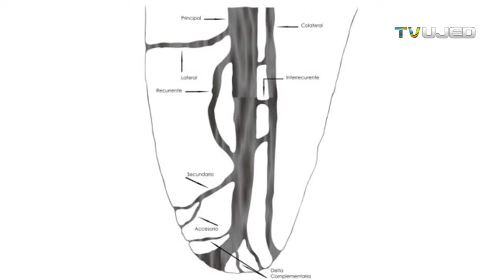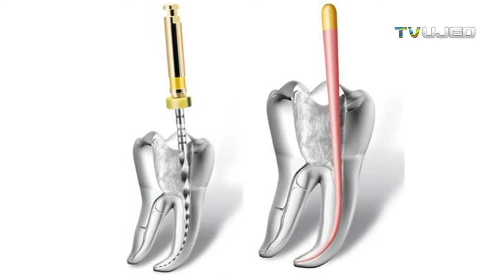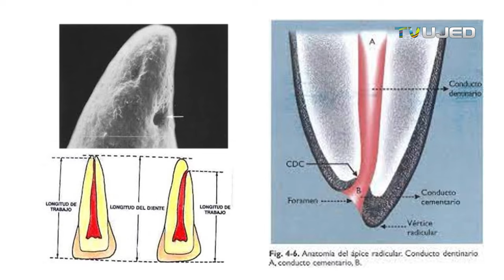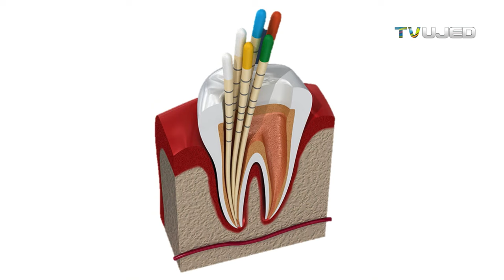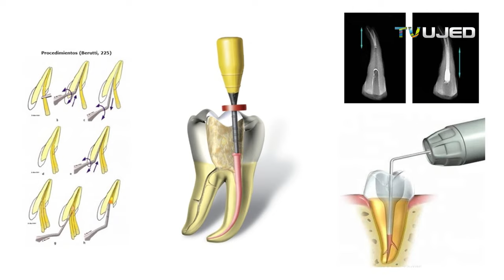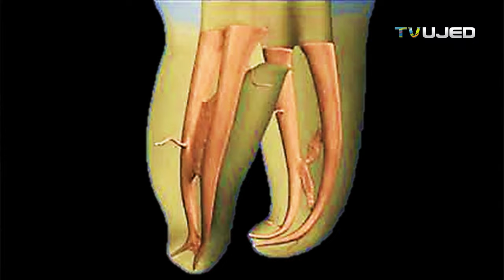OBTURACION DE CONDUCTOS RADICULARES EN ENDODONCIA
Una parte importante del tratamiento de conductos radiculares o Endodoncia, es la obturación, La obturación representa la parte final después de conformar mediante la instrumentación combinada con irrigación el sistema de conductos radiculares. En este video se muestran imágenes de los limites a los cuales se obturan los tratamientos de Endodoncia así como las condiciones o requisitos clave para poder realizarla.